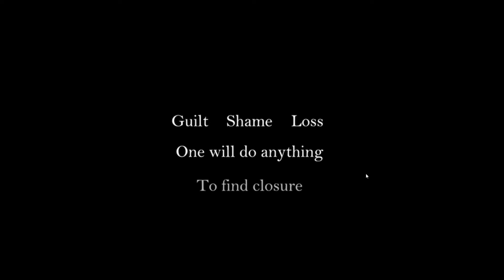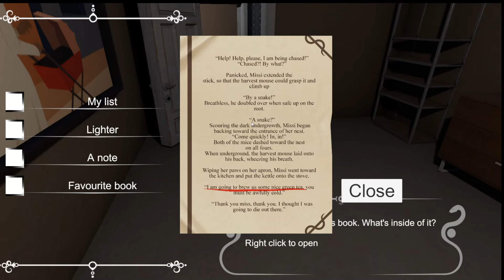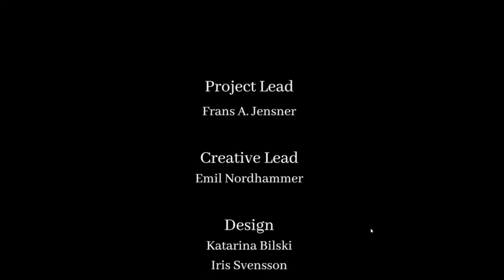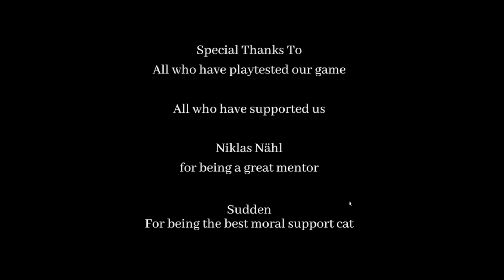There's Never A Right Time To Say Goodbye ( Forgive Me Gameplay )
We have to help Jacob get his wife back that he lost in a car crash. We will be traveling paths unknown to find her. Thanks!!!